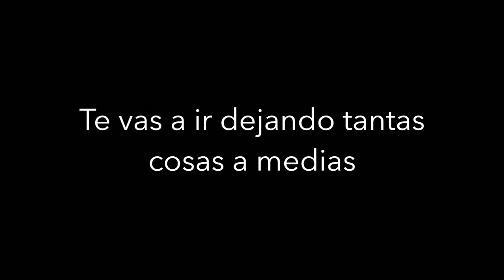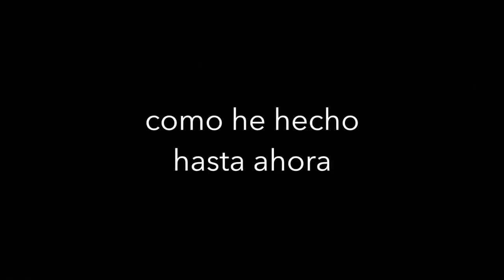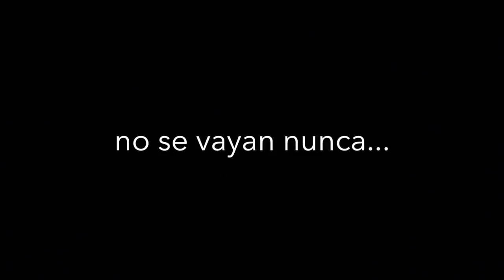Querido 2018....te estoy esperando.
Si para recobrar lo recobrado
debí perder primero lo perdido,
si para conseguir lo conseguido
tuve que soportar lo soportado,

si para estar ahora enamorado
fue menester haber estado herido,
tengo por bien sufrido lo sufrido,
tengo por bien llorado lo llorado.

Porque después de todo he comprobado
que no se goza bien de lo gozado
sino después de haberlo padecido.

Porque después de todo he comprendido
por lo que el árbol tiene de florido
vive de lo que tiene sepultado.

Francisco Luis Bernárdez